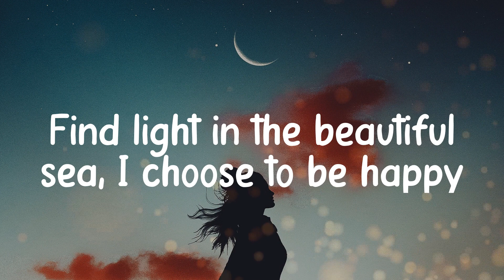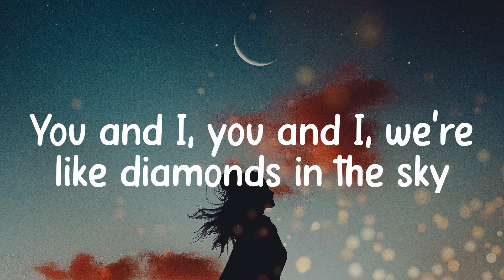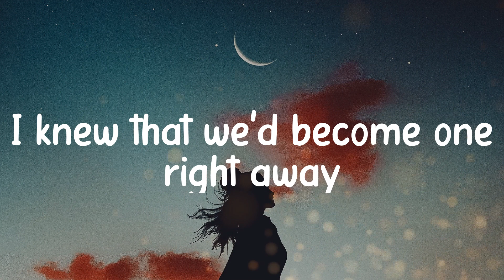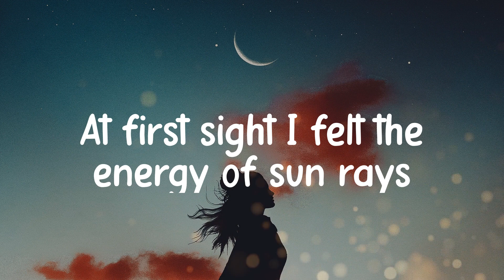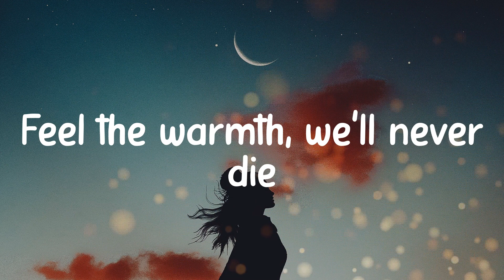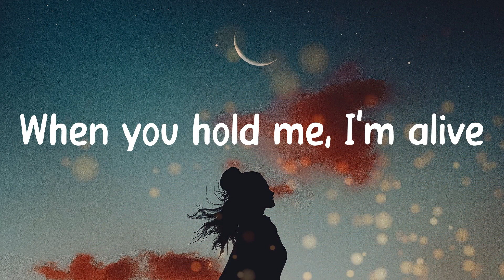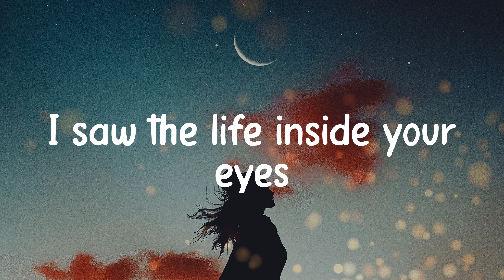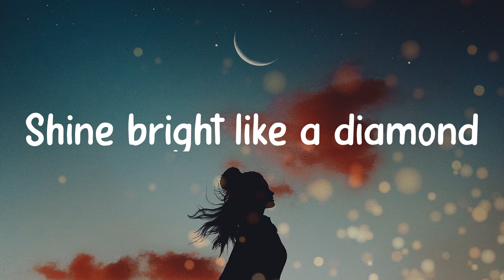Rihanna - Diamonds (Lyric video)